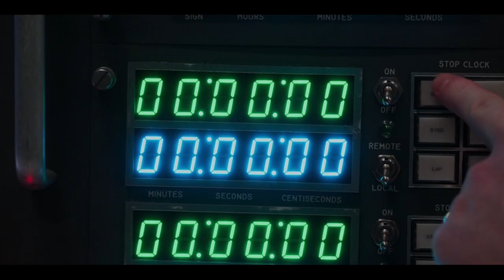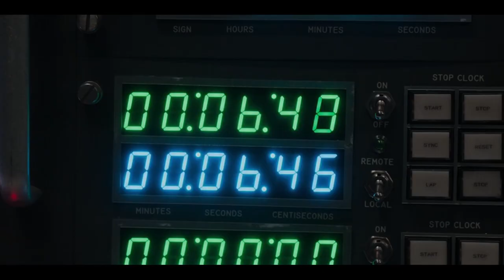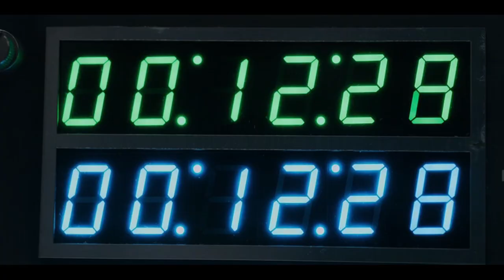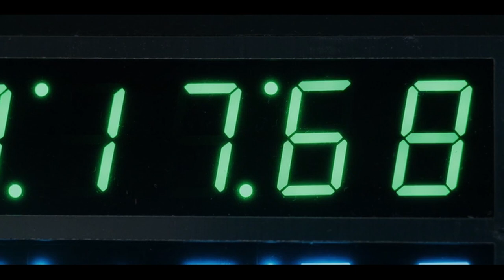Died on the Moon - For All Mankind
For All Mankind - Season 2 Episode 10 - And Here’s to You

Gordo and Tracy died